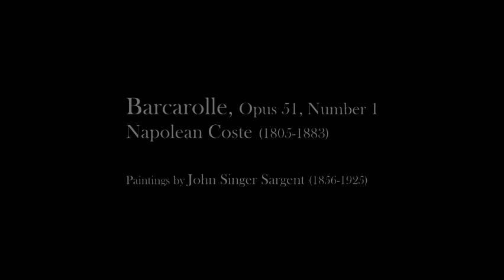Barcarolle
Barcarolle (Op 51, No 1) by Napolean Coste